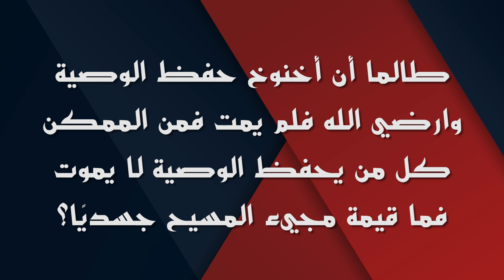بما أن اخنوخ حفظ الوصية فلم يمت فمن الممكن من يحفظ الوصية لا يموت فما قيمة مجئ المسيح في الجسد؟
الحرب الروحية
🔴 من أسئلة المشاهدين في الحرب الروحية
طالما أن اخنوخ حفظ الوصية وارضي الله فلم يمت فمن الممكن كل من يحفظ الوصية لا يموت إذا فما قيمة مجئ المسيح في الجسد وصلبه وقيامته؟
🟠يمكنك إرسال أسئلتك وسيقوم الأنبا مكسيموس بالرد عليها؛ عبر ترك سؤالك في تعليق اسفل الفيديو أو عبر:
🔴 كما يمكنك الآن الاستماع إلى الكورس كاملًا من خلال منصات الاستماع:
🟡كورس الحرب الروحية : هو كورس يقدمه الانبا مكسيموس الأول؛ يهدف إلى تعليم المؤمنين كيفية التعامل في الحرب مع إبليس في حياتهم اليومية؛ ويقدم لهم مفاتيح وأسرار الوصول إلى الغلبة والنصرة على إبليس والاشتراك في غلبة المسيح وانتصاره على إبليس بالصليب والقيامة من الموت.
الدكتور الأسقف: الانبا مكسيموس الأول
لماذا نزل المسيح إلى الجحيم بعد صلبه وكيف كرز للأرواح المسجونة في الجحيم؟
الانبا مكسيموس
قناة الراعي الصالح